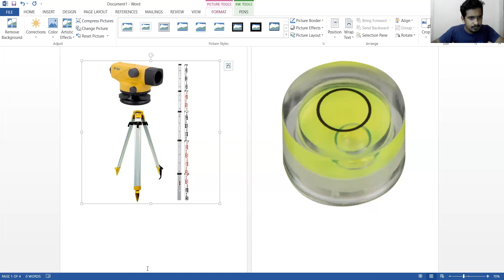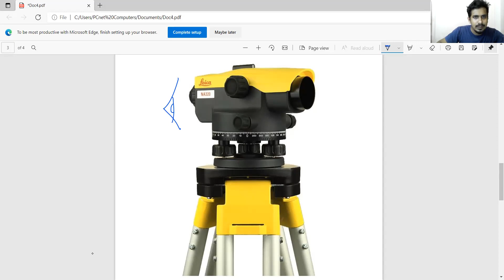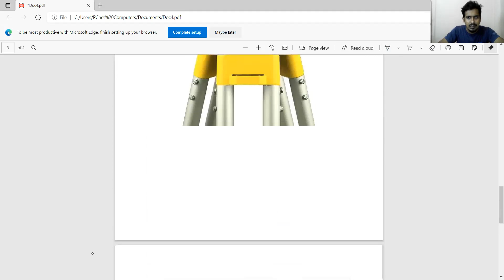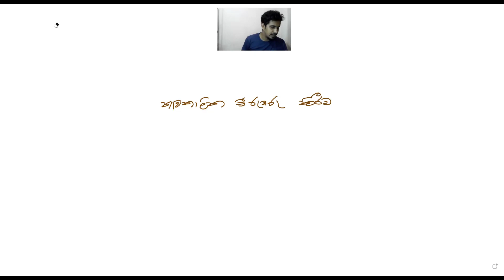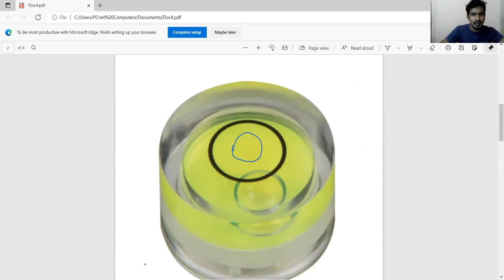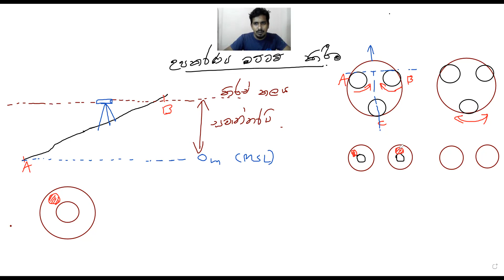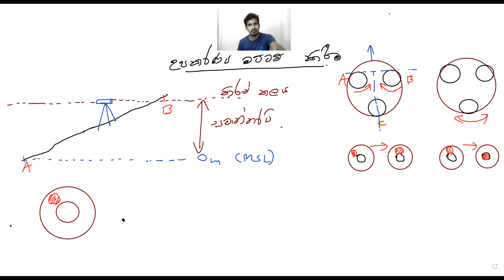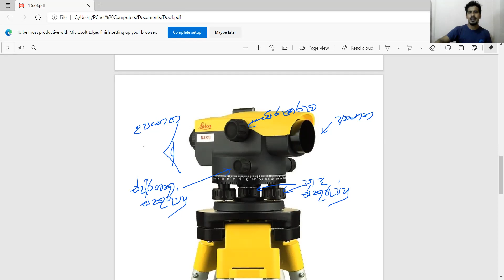Land Servey - Video 09 - බිම් මැනීම හා මට්ටම් ගැනීම - Unit 14 - Shehan Tharinda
Shehan Tharinda
Engineering Technology
Sisip - Chilaw
Digitech - Negombo